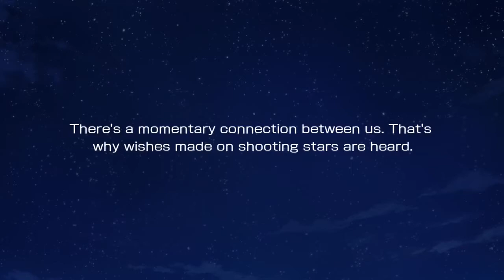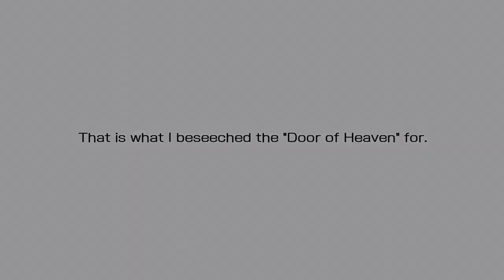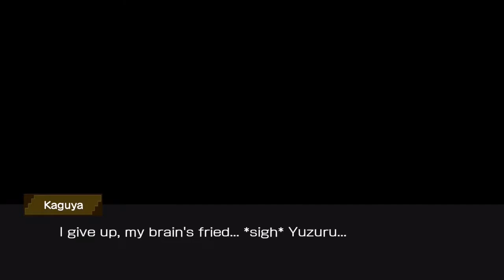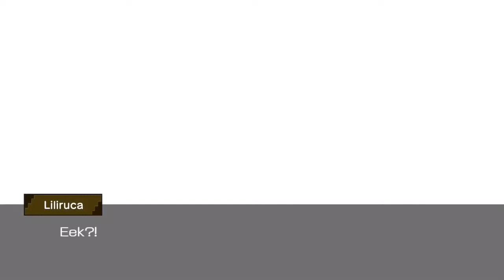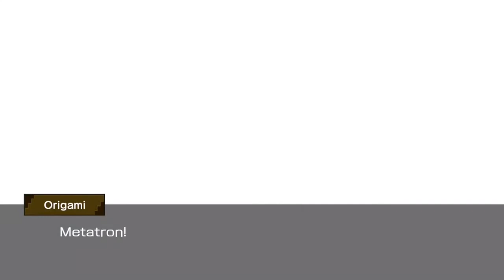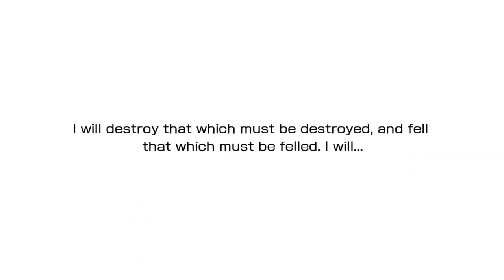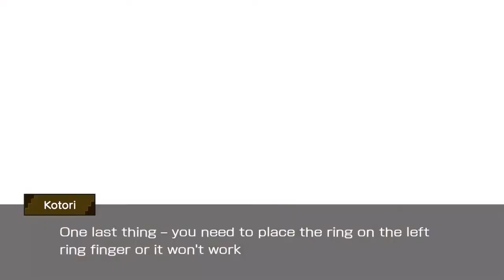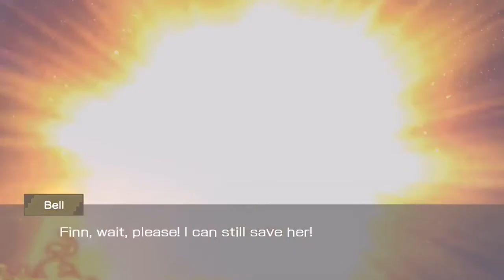Danmachi Memoria Freese | Date A Live x Danmachi Ais Catastrophe Part I